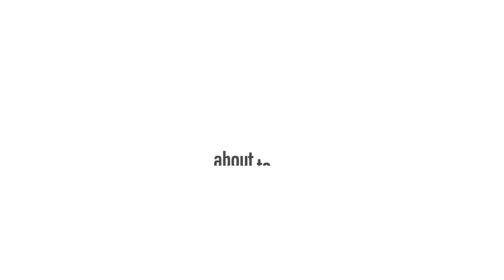PROMO TRAILER for the hit comedy show, "Harry & The Uncles - 2015"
Check out this Promo Trailer for the hit comedy show HARRY & THE UNCLES, that's been produced by Top Jock Enterprises for Vikash Mathura & Ray Maharaj. Playing at Emperors Palace - Jhb on 3 Oct 2015, Sibaya Casino - Dbn on 21 / 22 Oct, and Lyric Theatre - Jhb on 28 Nov. Tickets available exclusively from Computicket. Find out what Harry Mama got up to in prison, and what The Uncles have been doing after they retired from radio. Not to be missed!!!